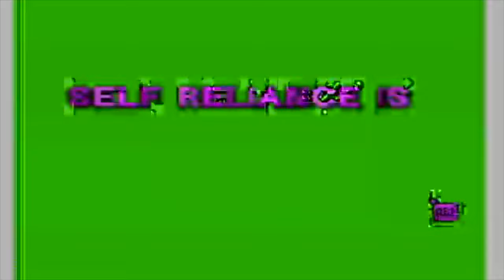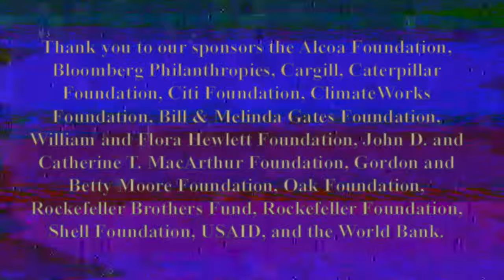No Bars on the Cage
hey everyone! so reddit got this account viral but it's also just my personal weird one where I try stuff out I'm Nate btw you can support Summer (Lizard instagram entrepeneur) @heaberald on patreon and that would be really awesome it all goes to her also follow her on twitter and IG We will prob post the next one here so dont go away even if you dont like the rando vids -but I mean what the hell free content right? and if it's not here I'll tell you where to go but yeah in the meantime follow me at @last_male_poet ig or chav_dobby tiwtter and soundcloud and stay tuned!

 bless up  -Nathan
lizard hate that lizard ingmar_berghain heaberald lizard alexa time yell fune having wow watch please!

@heaberald (lizard girl) @the_last_male_poet (guy who makes it look shaky and filmed in 1992)

Heaberald

Chav_dobby

Thanks :^)